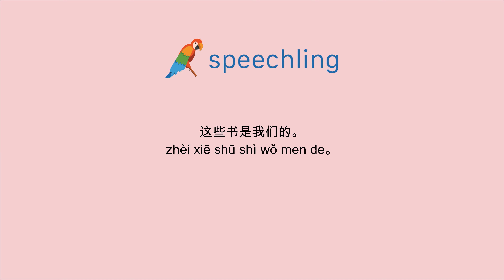중국어(간체)로 "이 책들은 우리 것입니다." 말하는 법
남자 목소리 :
这些书是我们的。

여성 목소리 :
这些书是我们的。

남성 음성 번역 :
이 책들은 우리 것입니다.